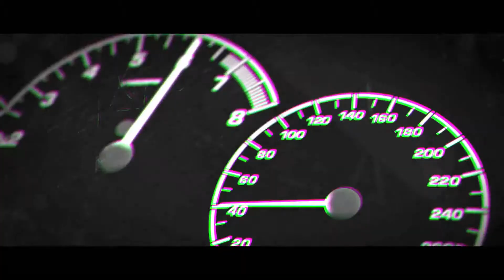V-Rally 4 - Trailer (PlayStation 4, Xbox ONE, Nintendo Switch)